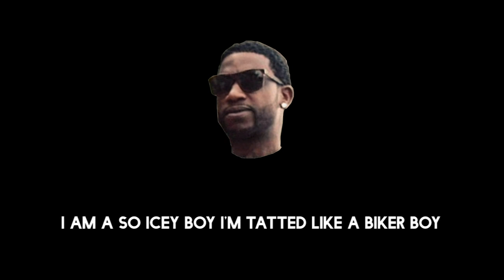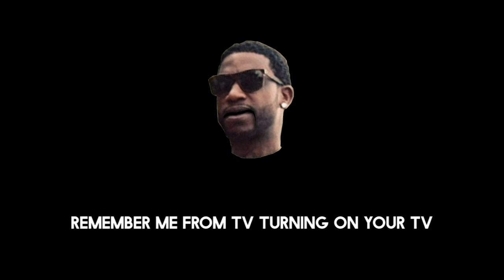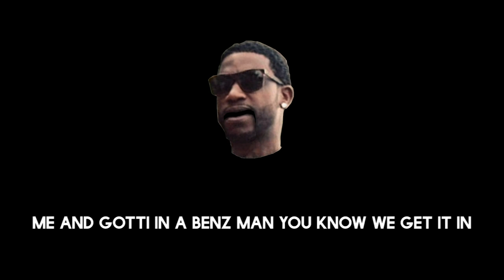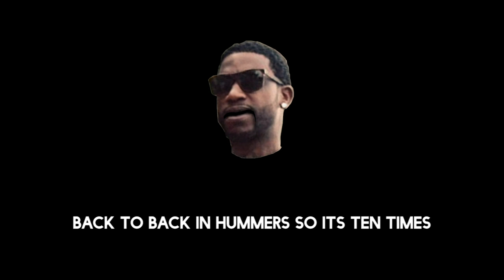Gucci Mane - Photoshoot (LYRIC VIDEO)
Listen to Gucci Mane's "Photoshoot" complete with lyrics!